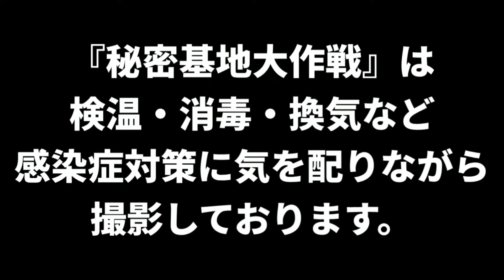【伝心】意味よりも、心をつなぐ、ゲームかな 秘密基地大作戦!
意味なんか知らなくたって
伝わることはある

だけど文字を制限されると
とたんに伝わらない心

言葉って
日本語って
本当に大切ですよね

メンバーのTwitterもチェックチェック！